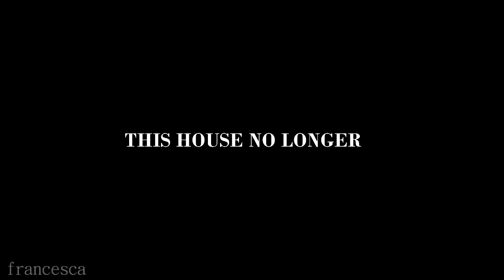[3x01] ❝You Still Owe Me A Reason❞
DEDICATED to SOPHIE  ♥  ♥   I loved the video you made me, and wanted to give you one back, however messy it might be :L

I was actually originally making this for the Hit Me With Your Best Shot contest, but I can't enter it because I used one effect :L But I don't think the video would be the same without it, so I added it anyway :)

Yes, I know this video is messy, etc. But I'm really happy with it, because this is one of my favourite songs atm, and it's just beautiful ♥  ♥

THIS EPISODE= AMAZING ♥ I thought that the whole show was excited, and while some people thought that the show didn't deliver, I thought it was the BEST 1st episode or a season {though season 2 is PRETTY close :L}
The Stelena scene made me smile like a frickin madman. It was so sad, yet so beautiful at the same time. I think that it could be the all time, reigning stelena scene EVER. (: &the forwood scenes were cute too, but I'm too obsessed with Stefan, Damon&Elena. I'd actually forgotten about Katherine completely until RIGHT now :L  I'll shut-up now xD

PLEASE COMMENT. I put so much effort into this video, it would mean the world to me if you could just take 10 seconds to comment!